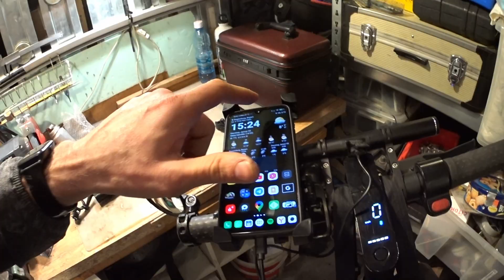Аккукронштейн и фара с тестом. Электросамокат Xiaomi m365 Pro 2.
Техничка. Замена допкронштейна на аккумулятоный блок, крепление и тест по ночи фары-компенсатора границы освещённости штатной фары Xiaomi m365 Pro 2.

00:00 Дратути, уважаемые
00:30 Фонарь
01:25 Аккумуляторный блок
02:25 Монтажные беды
06:20 Разъяснения по фарам
08:40 Тестоночное